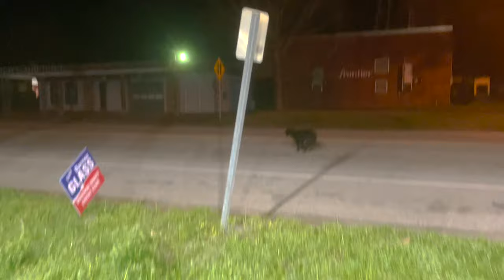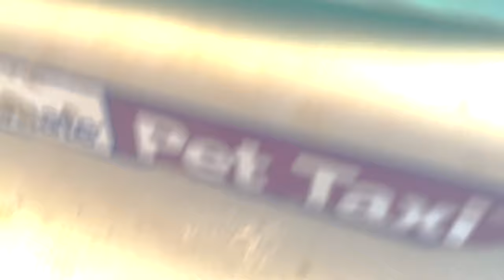Reuniting with a Lost Dog: A Heartwarming Surprise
In this heartwarming video, we share the touching story of finding a stray dog and unexpectedly reuniting them with their loving home. Watch as we embark on a journey filled with hope, surprises, and tears of joy. Join us as we witness the power of love and compassion in bringing together a lost pet and their worried owners.
Don't miss out on this emotional rollercoaster that will leave you feeling inspired and grateful for the miracles that can happen when we least expect them.
Thank you for being a part of this incredible journey with us. Let's spread love and kindness, one reunion at a time.
Big Family Small Farm
Thomasville, AL 36784